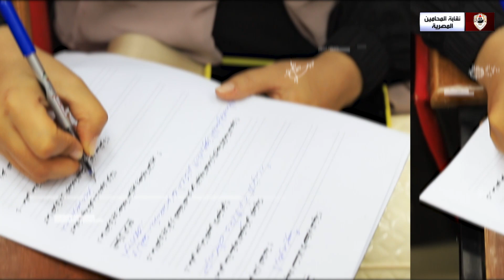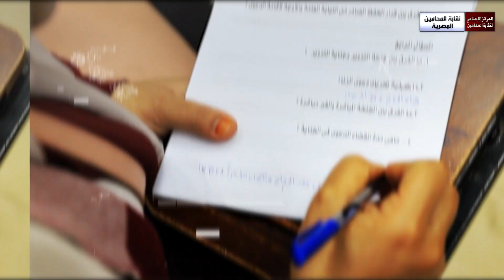فعاليات اختبارات الدورة الخامسة بمعهد محاماة المنوفية